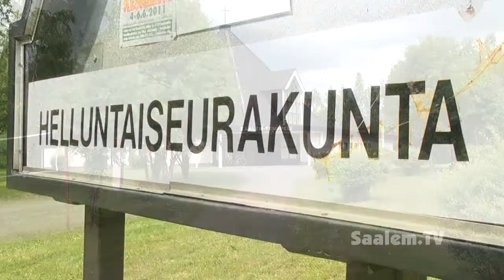Ritu Ylipahkala ja Marja-Liisa Tykkyläinen 18.8.2013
Ex-kansanedustaja, kunnallisneuvos Marja-Liisa Tykkyläisen (01:46) ja evankelista Riitta "Ritu" Ylipahkalan (16:15) Tohmajärven vierailun 2013 neljäs ja viimeinen tilaisuus, jonka aloittaa pastori Hannu Mikael Ojala (00:01).